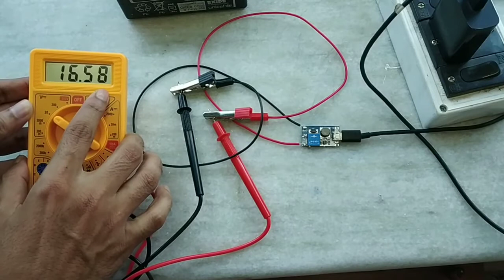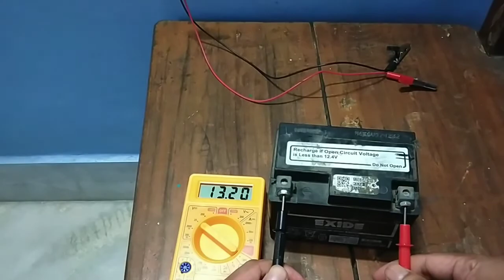Mobile charger to 12 volt bike battery charger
how to charge your bike 12 volt or any 12 volt battery using your mobile charger.
use a dc adjustable bister.